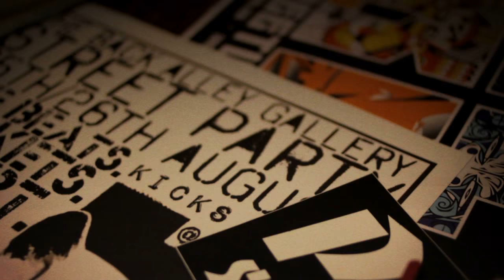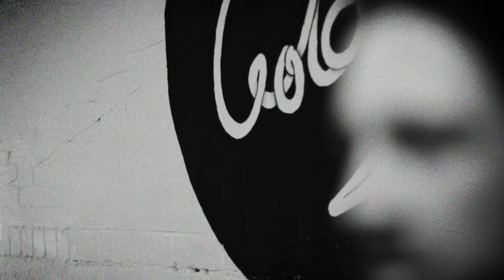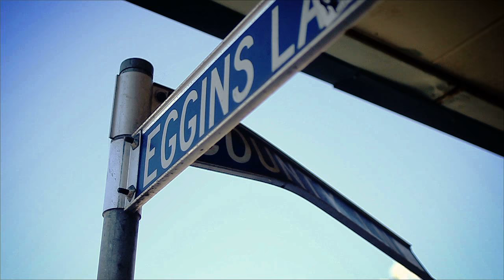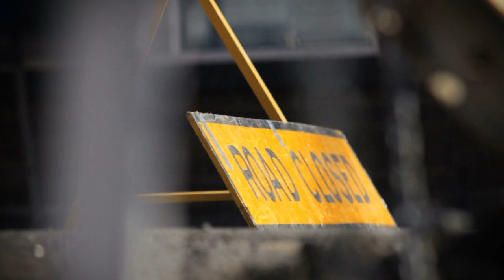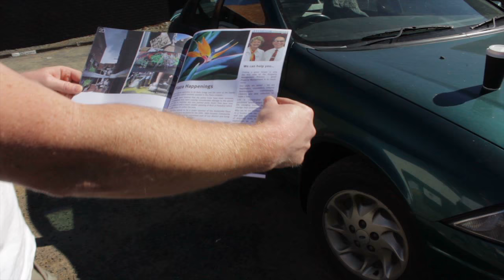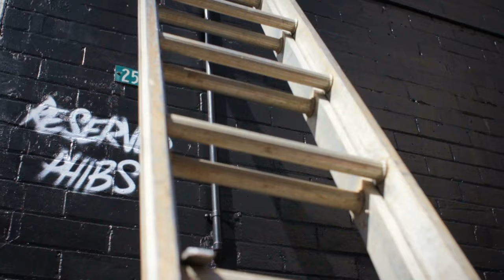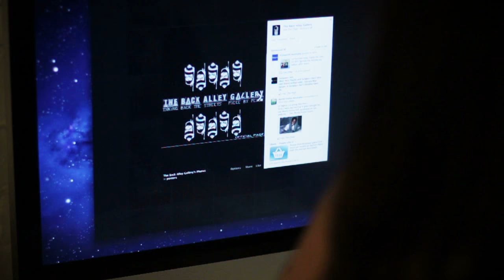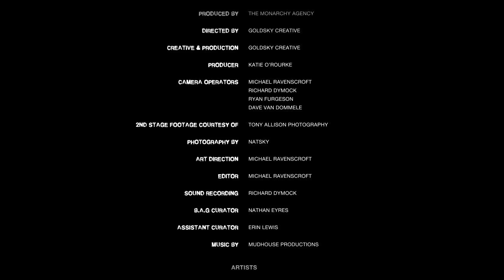The Back Alley Gallery - Piece by Peace - A Street Art Documentary.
Piece By Peace. A Street Art Documentary - Created by The GoldSky Creative in Association with The Monarchy Agency Featuring Local and International Artists of The Back Alley Gallery.